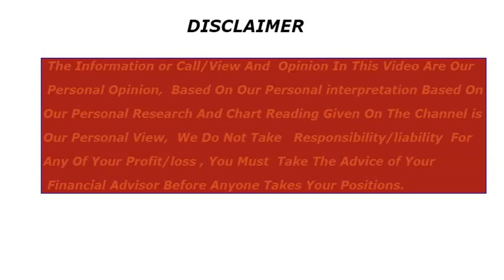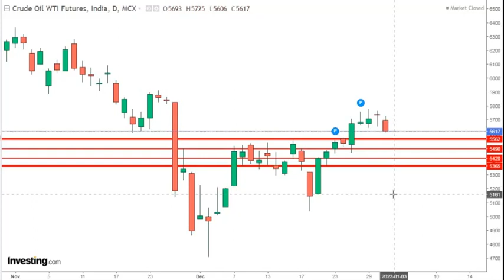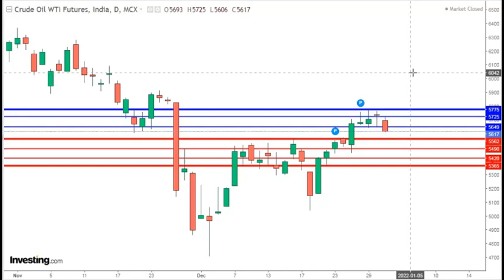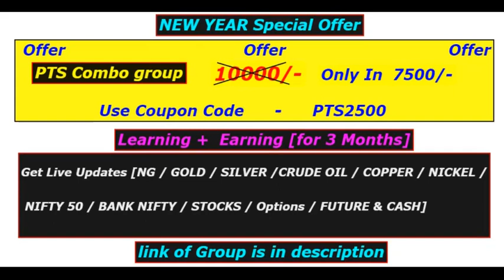Crude oil trading strategy